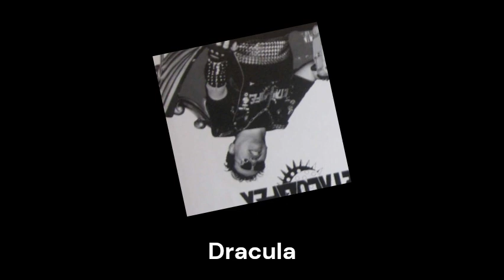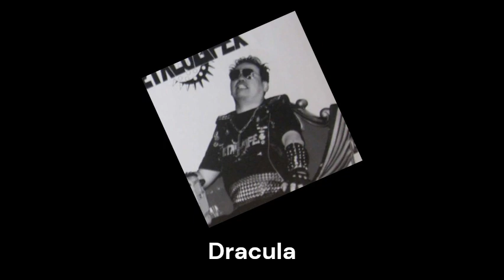METALUCIFER "Warriors Ride on the Chariots" (Iron Pegasus, 2001) FULL EP | Japanese true heavy metal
Iron Pegasus Records I.P.019, 2001.

Ripped directly from the original vinyl.

Warriors Ride on the Chariots 0:00
Heavy Metal Revolution 6:20
Dracula 11:00

METALUCIFER on this recording are:
Geniezoluzifer: Bass and Vocals
Elizablumi: Guitar
 *Blumi from METAL INQUISITOR etc.
Elizabigore: Guitar
Elizaveat: Guitar
Tormentharou: Drums
 *Tormentor from DESASTER etc.